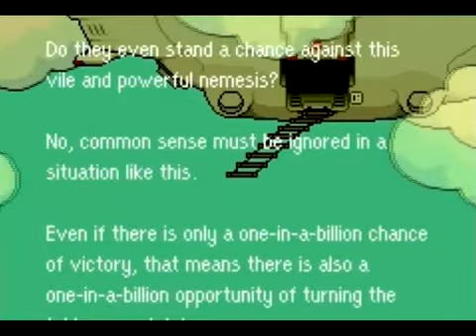MOTHER 3 (Part 49)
We head further into the Thunder Tower, when they reach the end. They encounter Mr. Generator. When he's defeated, Thunder Tower will have no use anymore.